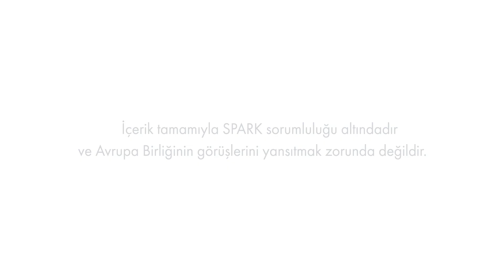Sinan Canan - "İnsanın Fabrika Ayarları"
SPARK Türkiye Konuşma Serisinin 1. oturumunda Prof. Dr. Sinan Canan COVID19 bağlamında "İnsanın Fabrika Ayarları" konusunu ele alıyor.

We are hosting Professor Sinan Canan in the first session of SPARK Turkey Talk Series! He's discussing "Factory Settings of Human Beings" within the context of COVID19. Professor Canan is meeting and answering questions of Syrian and Turkish students who receive scholarship with the financial support of the European Union.

نحن نستضيف البروفيسور سنان جانان في الجلسة الأولى من سلسلة نقاشات سبارك تركيا. سوف يتم مناقشة (برمجة الإنسان لحياته) في سياق كوفيد- 19. سوف يجتمع البروفيسور جانان ويجيب على أسئلة الطلاب السوريين والأتراك الذين يتلقون منحة دراسية بدعم مالي من الاتحاد الأوروبي.